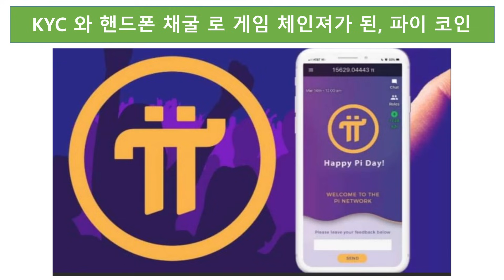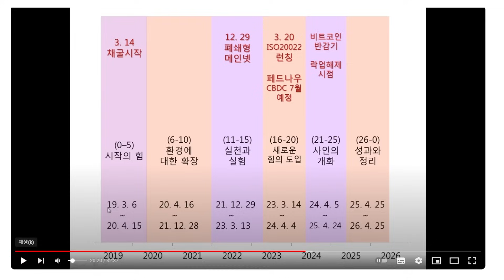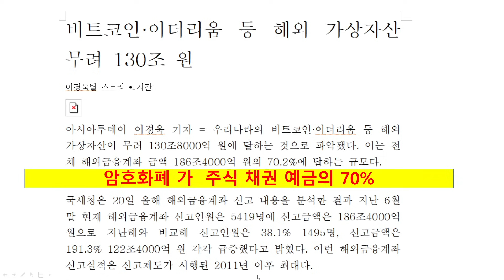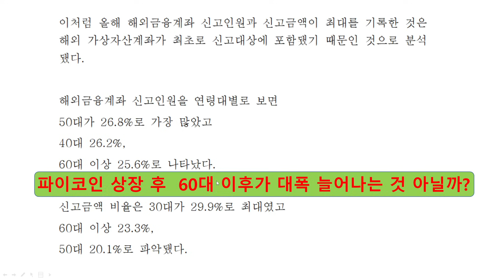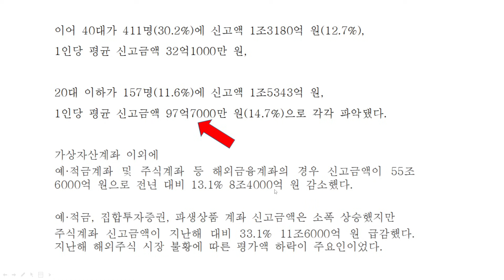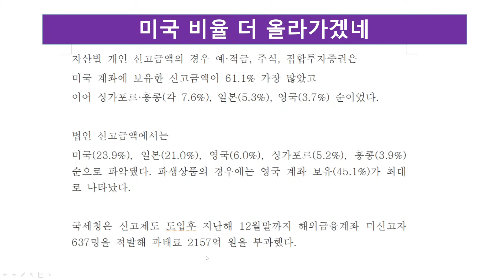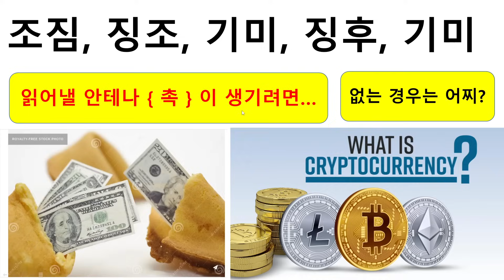파이코인 } 장차 20대 30대가 관건인 것 같은데....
젊은 세대들이  파이코인 관심 갖는 날이 빨리 와야 국세청이 좋아하겠네요